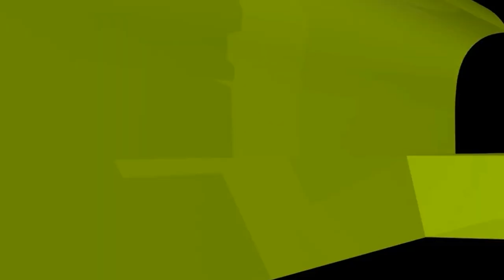নামাজে সুরার কোনো আয়াত ভুলে গেলে কী করবেন? ইসলামী প্রশ্নোত্তর II Sheikh ahmadullah live